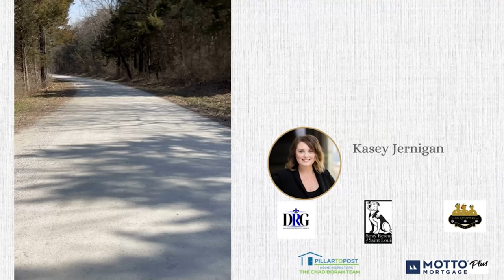Episode 6: Keeping it Local- Meet Kelly Cicerelli, owner of Powerhouse organzing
Kelly's passion for organization and reclaiming spaces for her clients shines through in this interview as we discuss the affects that unorganized spaces have on our mental state and how Kelly and her team approach each project with simple, yet effective tactics that work for everyone!